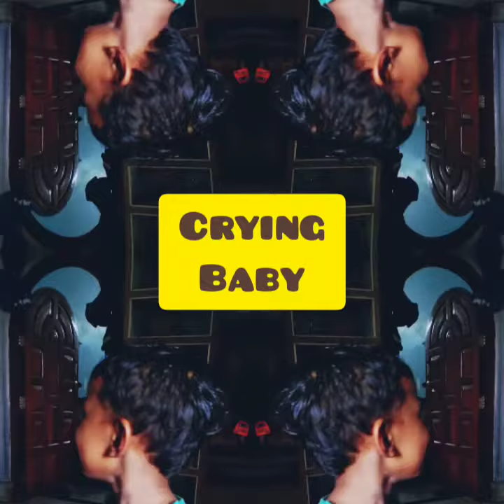Va Va Baby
Crying child